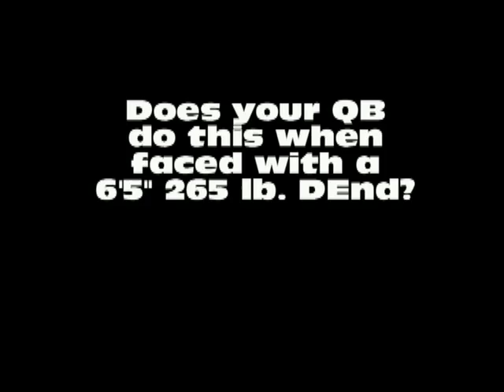TMB Athletes Company Video 2012 - History of Athletes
This video depicts four years of athletes participating in the TMB Athletes program all of which have participated at the collegiate level.